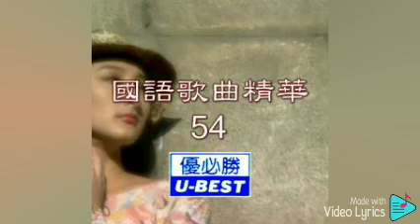深情看世界 Shen Qing Kan Shi Jie（優必勝 U-Best Production-DVD版）